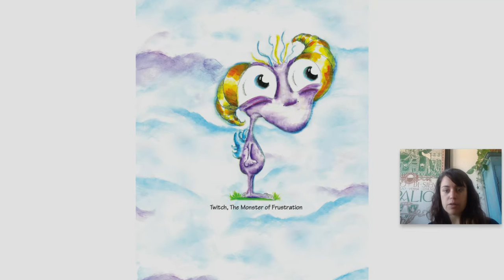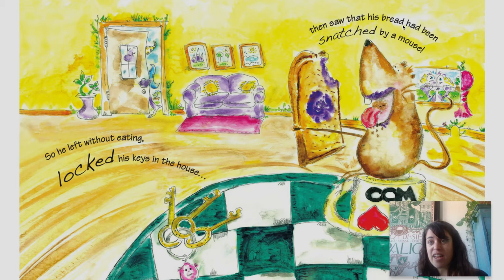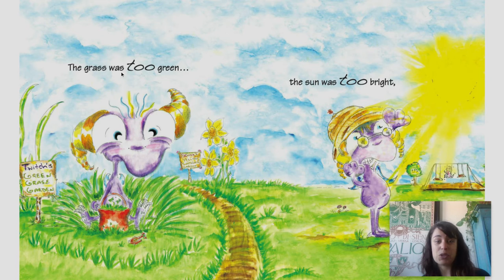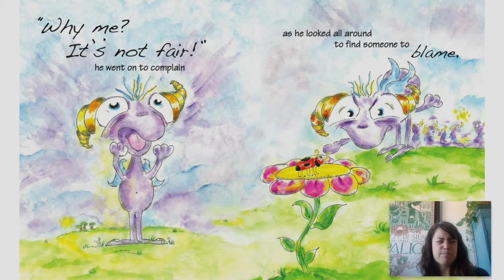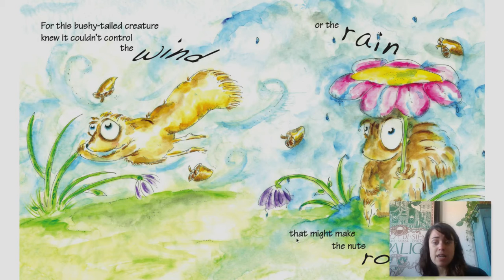The Very Frustrated Monster by Andi Green